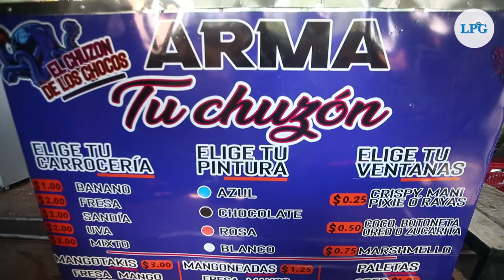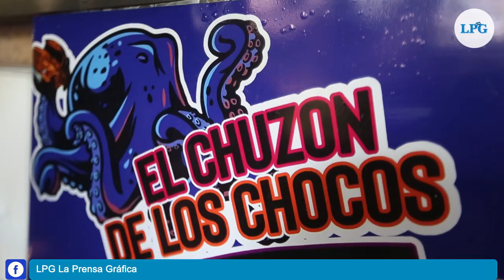''El Chuzón de los Chocos'', una experiencia única de comida en El Salvador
¿Te imaginas poder degustar un chocobanano o una mangoneada dentro de un bus? ''El Chuzón de los Chocos', es un emprendimiento que ofrece una expericia única de comida.